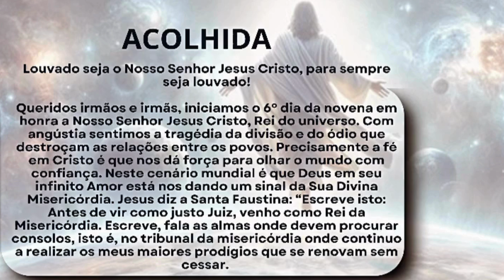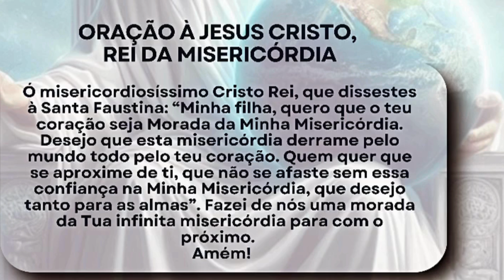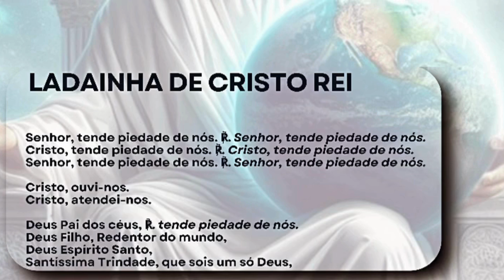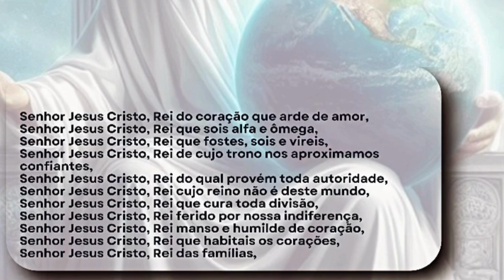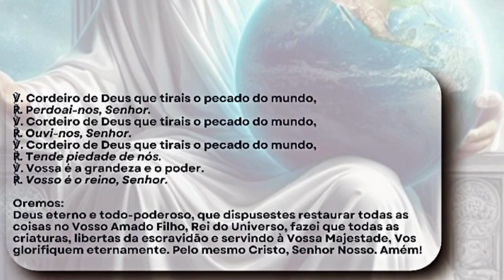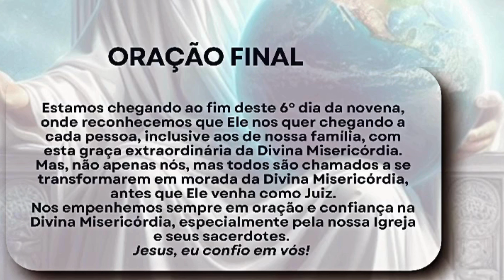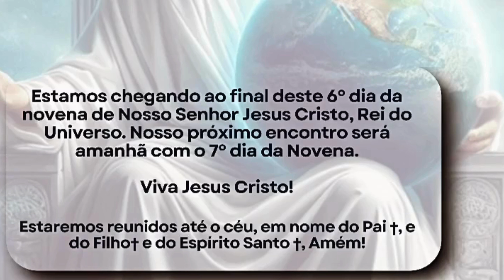Novena do Cristo Rei | #006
Queridos irmãos e irmãs, iniciamos o 6º dia da novena em honra a Nosso Senhor Jesus Cristo, Rei do universo. Com angústia sentimos a tragédia da divisão e do ódio que destroçam as relações entre os povos. Precisamente a fé em Cristo é que nos dá força para olhar o mundo com confiança. Neste cenário mundial é que Deus em seu infinito Amor está nos dando um sinal da Sua Divina Misericórdia. Jesus diz a Santa Faustina: “Escreve isto: Antes de vir como justo Juiz, venho como Rei da Misericórdia. Escreve, fala as almas onde devem procurar consolos, isto é, no tribunal da misericórdia onde continuo a realizar os meus maiores prodígios que se renovam sem cessar. Meu coração está repleto de grande misericórdia para com as almas, especialmente, com os pobres pecadores. Abri o meu coração como fonte viva de misericórdia com grande confiança. Os pecadores alcançarão justificação, e os justos serão confirmados no bem. Fica sabendo, que o Meu Coração é a própria misericórdia. Desse mar de misericórdia derramam-se graças pelo mundo todo. Nenhuma alma que de mim se tenha aproximado saiu sem consolo. Toda miséria submerge na Minha Misericórdia, e toda graça brota dessa fonte salvadora e santificante. Enquanto é tempo, recorram à fonte da Minha Misericórdia”.